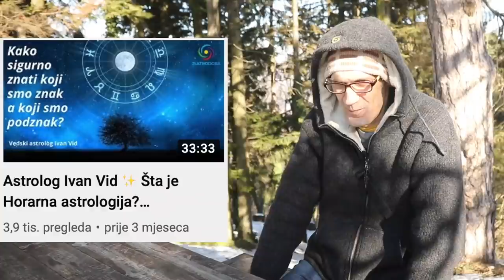Astrološka prognoza za Januar/Februar - Astrolog Ivan Vid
Teme predavanja:
- Šta po vedskoj astrologiji predstavlja sunce?
- Šta predstavlja mesec?
- Ceo blakan je Jarac po horoskopu

MESEČNA PROGNOZA ZA SVE ZNAKOVE
- 05:47 - Ovan
- 07:39 - Bik
- 09:00 - Blizanci
- 10:42 - Rak
- 11:36 - Lav
- 13:05 - Devica
- 14:10 - Vaga
- 15:26 - Škorpija
- 17:14 - Strelac
- 18:55 - Jarac
- 20:09 - Vodolija
- 21:10 - Ribe

03 - Prognoza za sve znakove - Upravo gledate
04 - Šta će se desiti 2375. godine? - Uskoro

1. BiH žiro račun: 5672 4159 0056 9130

2. Devizni račun: BA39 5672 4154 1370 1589